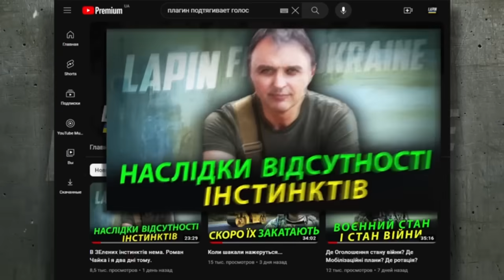«ШТАТЫ ВЫРАЩИВАЮТ УКРАИНСКИХ БОЕВЫХ ГУСЕЙ!»